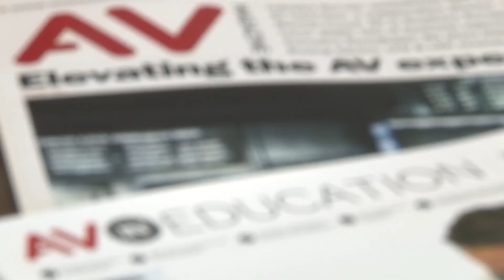Education Roundtable Trailer | AVTV On Demand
Some of the education market's biggest players met for some lively discussion at our roundtable. Here's a teaser video of some of the highlights. Look out for a full write-up in the next issue of AV Magazine!